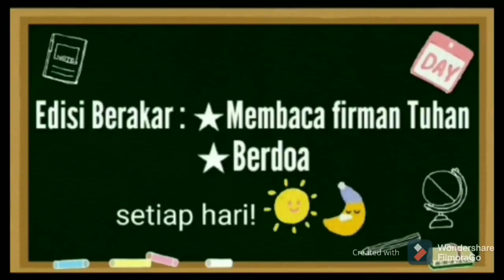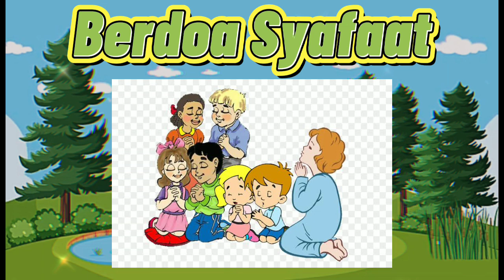Mazmur 129.Membaca/Mendengar Firman Tuhan & Berdoa Syafaat